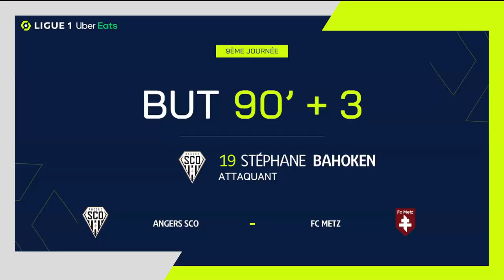Goal Stéphane BAHOKEN (90' +3 - SCO) ANGERS SCO - FC METZ (3-2) 21/22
"ANGERS SCO - FC METZ (3-2) Stéphane BAHOKEN (90' +3)  goal. ANGERS SCO vs FC METZ Goals in video

Ligue 1 Uber Eats - Season 2021/2022 - Week 9 STADE RAYMOND KOPA - Sunday 3 October 2021